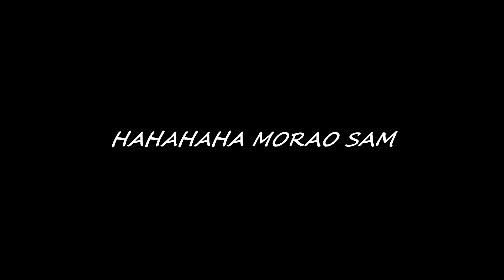*REBOOT INFOGAMER VLOG BY WBC_maric!!*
🔥YOUTUBERI SA KOJIMA SAM SE SLIKAO!

🙏HVALA OD 💓 na PODRŠCI❗❗